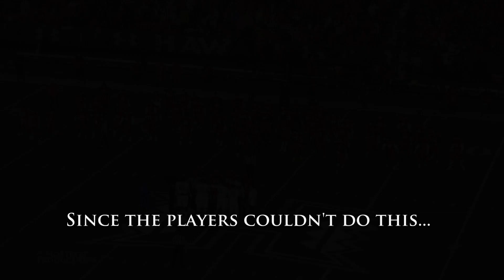The 12th Man HAKA...Epic!